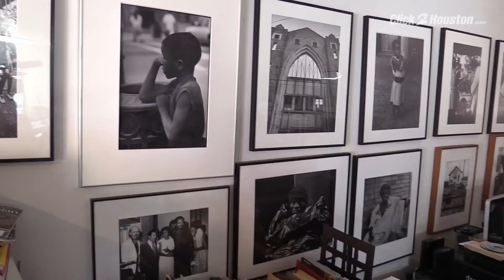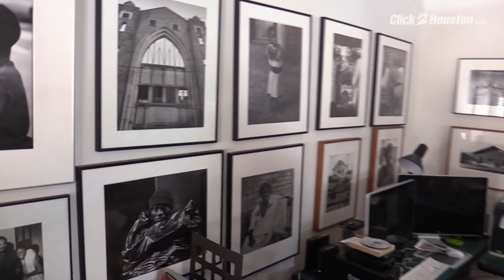Earlie Hudnall: Photographer’s work captures the soul of Houston’s Black community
Sometimes, a picture without color can tell you a thousand words, but a portrait of a man, woman, or child of color with no color can tell a million.